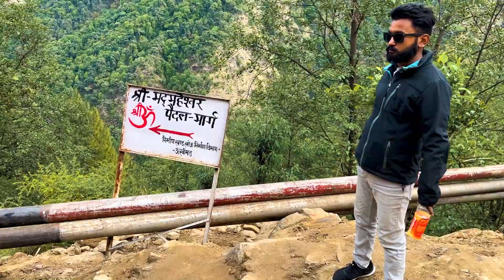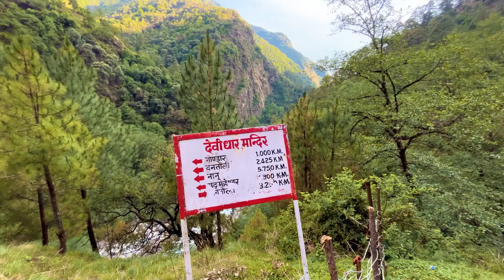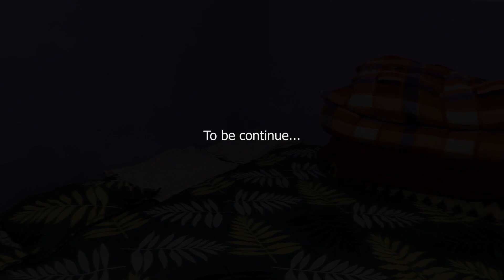Madhya Maheshwar Trek | मध्यमहेश्वर 2nd Kedar | Ukhimath | Rudraprayag | Uttrakhand | Madmaheshwar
Madhyamaheshwar मध्यमहेश्वर) or Madmaheshwar is a Hindu temple dedicated to Shiva, located in Gaundar, a village in the Garhwal Himalayas of Uttarakhand, India. Situated at an elevation of 3,497 m (11,473.1 ft), it is one of the Panch Kedar pilgrimage circuits, comprising five Shiva temples in the Garhwal region. The other temples in the circuit include: Kedarnath, Tungnath and Rudranath which are culturally visited before Madhyamaheshwar and, Kalpeshwar generally visited after Madhyamaheshwar. The middle (madhya) or belly part or navel (nabhi) of Shiva is worshipped here. The temple is believed to have been built by the Pandavas...

madmaheshwar trek
madhyamaheshwar yatra
2nd kedar of uttrakhand after kedarnath and tungnath
ukhimath to madmaheshwar tour
madmaheshwar trek 16 to 18 km